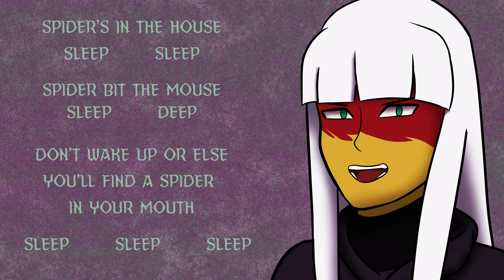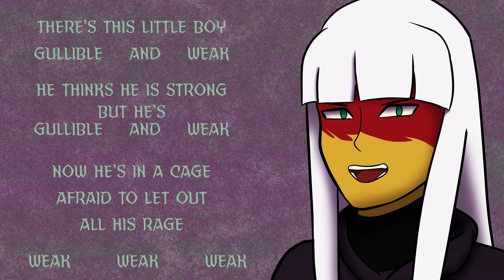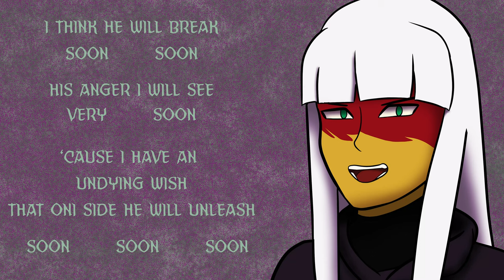SPIDER'S IN THE HOUSE ft. Sote ▶ Ninjago Crystalized Fan Song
Welcome to the song that shall open this fanmade crystallized part one song album!
Perfect song to start out the album in combination of how the last episode of part one ended !

In this album for Crystalized part one you'll get to heard 4 songs in total ^v^

Lyrics  by : Sote with help of JoTheBro
Art by : Sote
Video by : Sote
Music by : Originally whoever made the melody, but the instrumental was made by Sote
Singing as Harumi : Sote

Sote:

JoTheBro#1899

Thanks for the support everybody!

If you want to join a discord server that helped and supported this join in!:

Lyrics are in the video, but have them here too! :

Spider's in the house, sleep sleep
Spider bit the mouse, sleep deep
Don't wake up or else you'll find a spider in your mouth
Sleep sleep sleep

There's this little boy gullible and weak
He thinks he is strong, but he's gullible and weak
Now he's in a cage afraid to let out all his rage
Weak weak weak

All that he can do is cry cry
Like a little baby cry cry
He might have tried to fight, but blinded was his sight

I think he will break soon soon
His anger I will see very soon
'Cause I Have an undying wish that Oni side he will unleash
Soon soon soon We have a vanity URL for our Discord Server Now